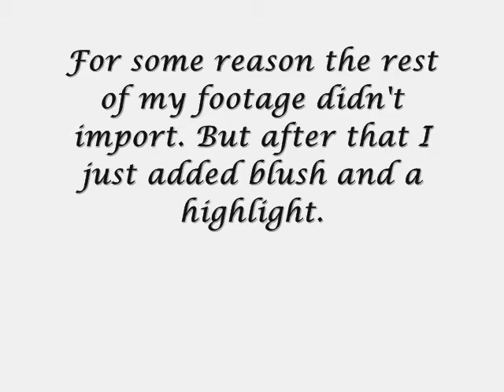My Natural Everyday Foundation Routine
My foundation Routine, all info and products below.

Products Used:
Maybelline Fit Me Concealer #30 Cafe
NYX Concealer in a Jar Nutmeg
Cover Girl Queen Collection Natural Hue Minerals Pressed Powder Ebony Bronze 2
Elf "Bronzed" from Blushed & Bronzed Duo

Blush and Highlight (Not Pictured):
Elf Mellow Mauve
Elf "Blushed"